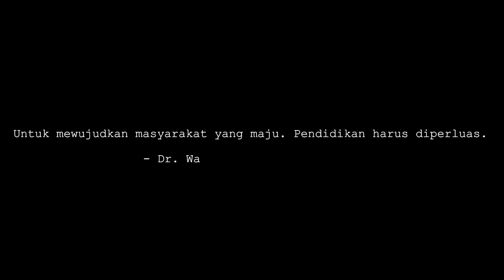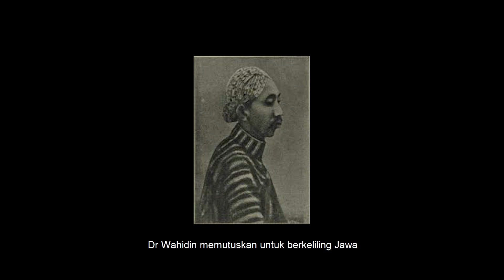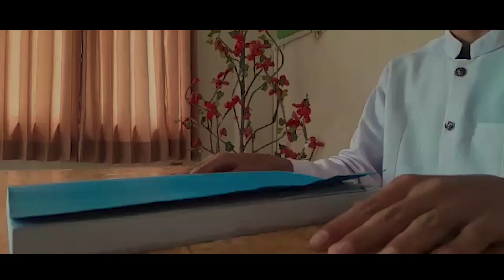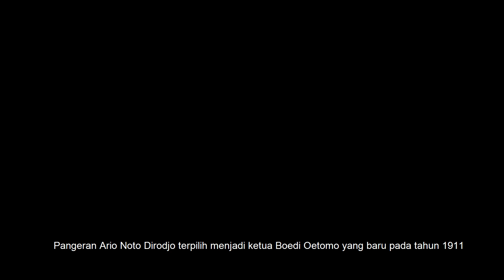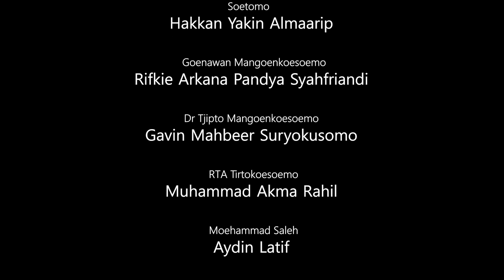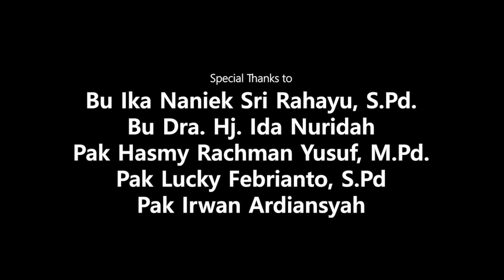Short Movie - Berdirinya Boedi Oetomo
*Sinopsis*
Seorang dokter lulusan STOVIA datang untuk menggagas berdirinya organisasi. Soetomo tertarik dengan gagasan tersebut dan mengajak teman-temannya untuk mendirikan organisasi yaitu Boedi Oetomo.